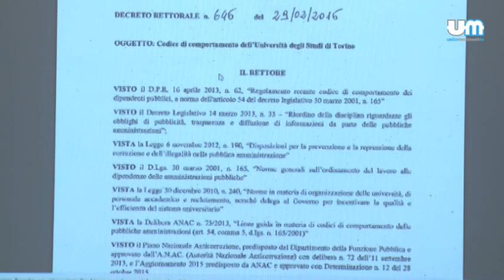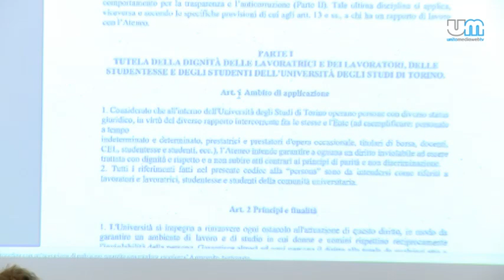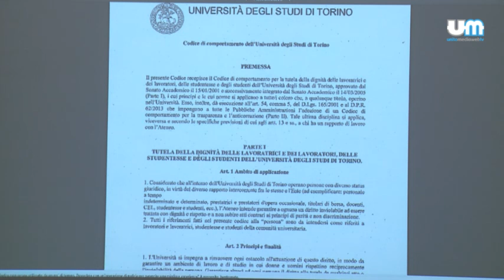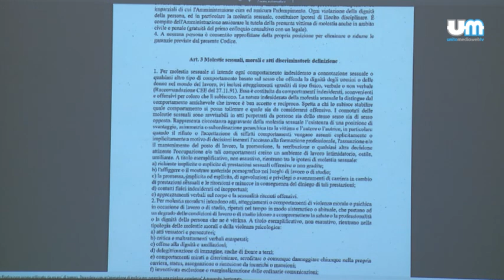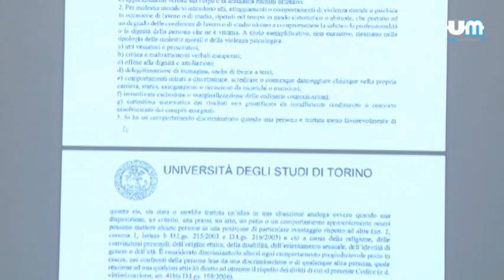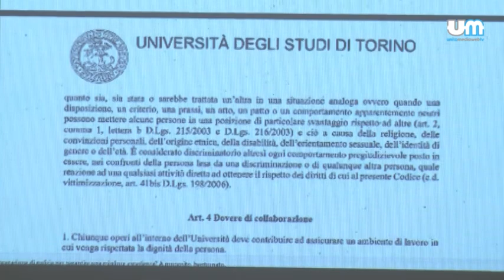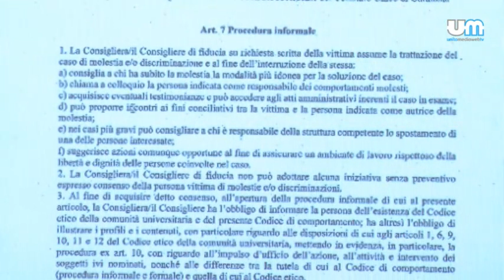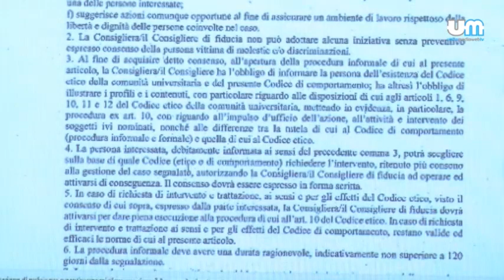20181011 etica legalita pomeriggio